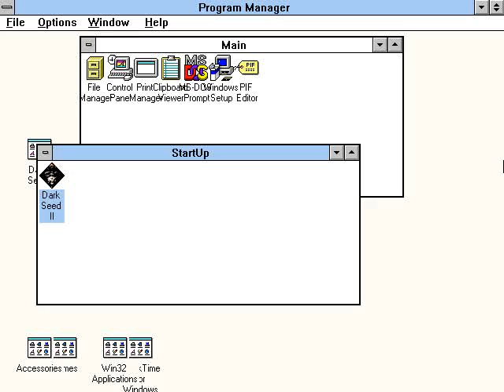Darkseed 2 Intro